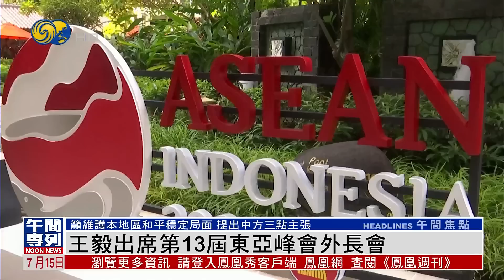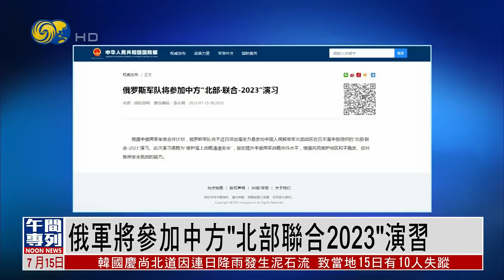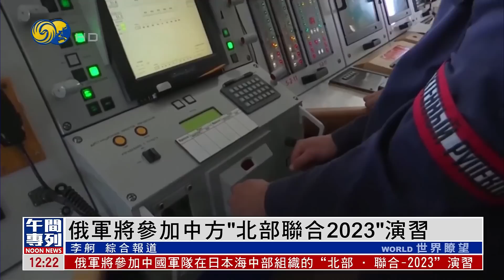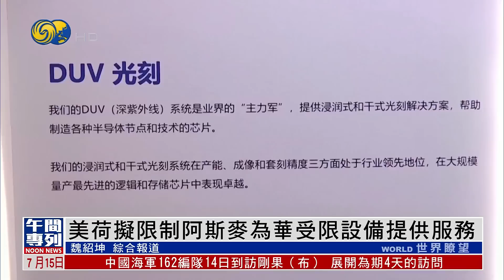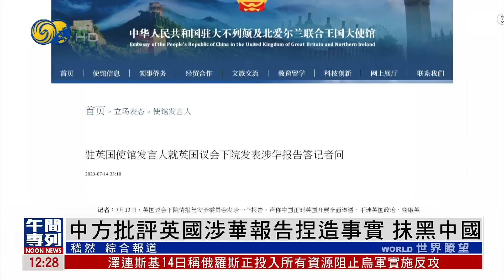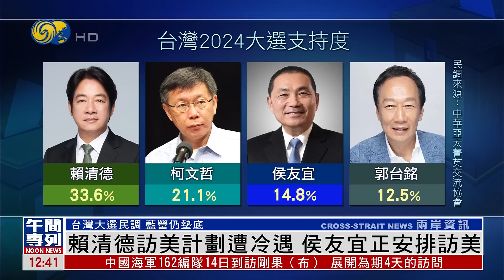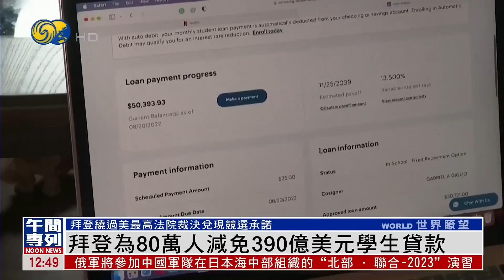《鳳凰午間專列》美荷擬限制阿斯麥為華受限設備提供服務；日本全漁聯：反對核污染水排海的立場不變；俄軍將參加中方“北部聯合2023”演習；烏方稱俄佔區民宅遭俄軍偷竊案件大增｜20230715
據彭博社報道，在荷蘭光刻機巨頭阿斯麥被限制向中國出口先進芯片生產設備後，美國和荷蘭政府將進一步限制阿斯麥為中國受管制芯片生產設備提供維護、維修服務或供應備用零部件。荷蘭政府今年6月已規定阿斯麥9月起不得向中國公司出售浸入式深紫外光刻設備，預計新規將會同步進行。

日本福島第一核電站正為核污水出海做最後準備。日本經濟產業大臣西村康稔14日與日本全國漁業聯合會會長坂本雅信舉行會談。坂本雅信在會談後說，反對核污染水排海的立場沒有改變。漁民唯一的願望就是安心地繼續漁業生產。除非能夠獲得牢固的安全感，否則反對排海的立場不會改變。

據中國國防部網站15日發佈消息，俄羅斯軍隊將參加中方"北部·聯合-2023"演習。此次演習課題為"維護海上戰略通道安全"，旨在提升中俄兩軍戰略協作水平，增強共同維護地區和平穩定、應對各種安全挑戰的能力。

烏克蘭哈爾科夫地區國家警察局局長季莫什科 接受了鳳凰衛視特派烏克蘭記者陳瑩的專訪。他表示，自從俄烏交戰以來， 哈爾科夫地區的犯罪率因民眾齊心衛國而下降了很多， 當地警察的支持率也上升至前所未有的高度。相反，在俄佔區內俄軍士兵偷盜民宅的情況則大幅上升。